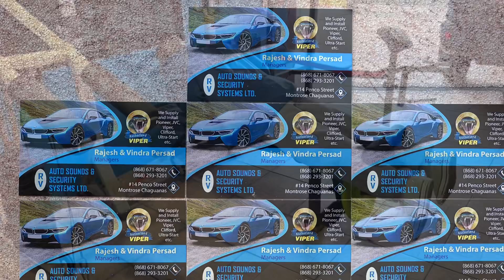©️ HIGH REPS BIG RESULTS HAMSTRING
High reps big results